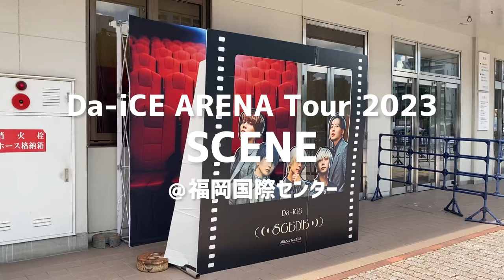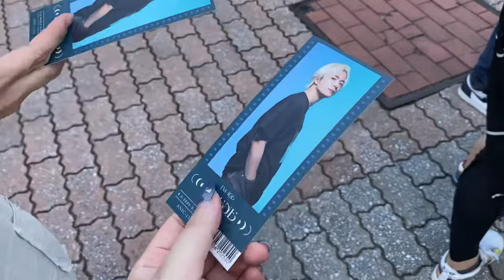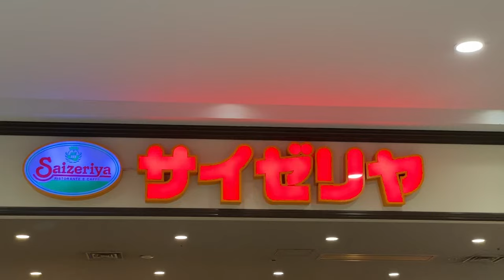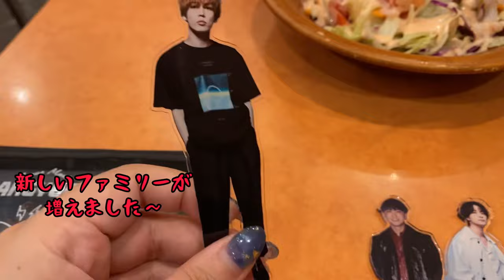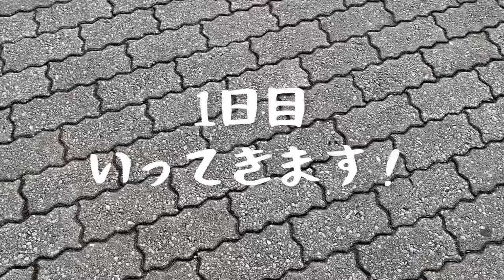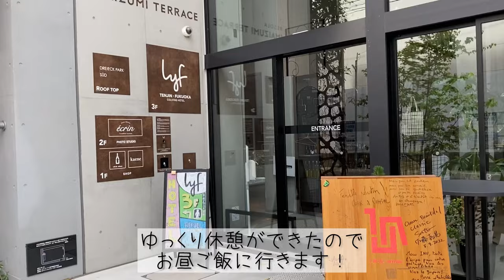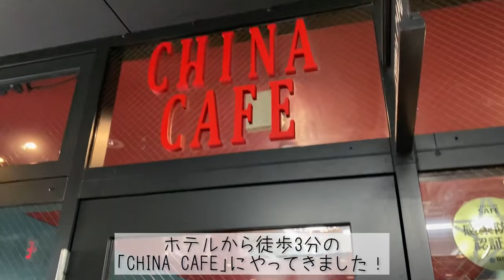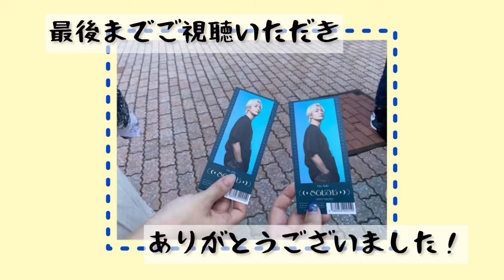Vlog#42 Da-iCE ARENA Tour 2023 SCENE 福岡公演🎲暑さに負けず推しと食を存分に楽しむ社会人掛け持ちオタクたちの遠征の記録🐼